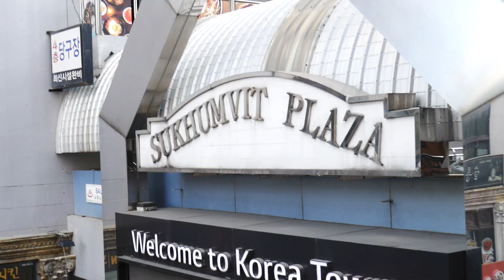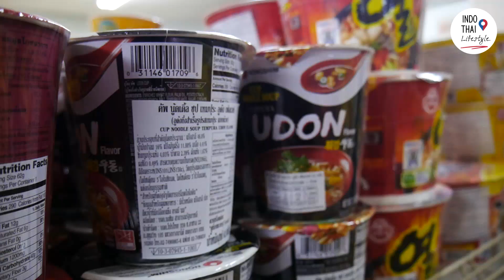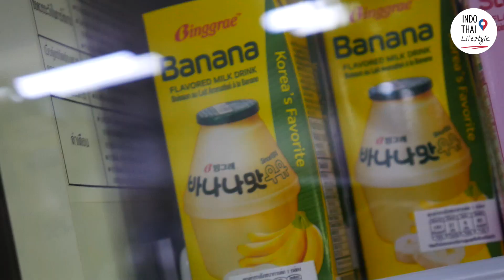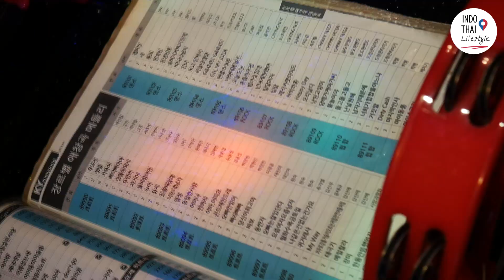Korea Town Sukhumvit Plaza - Review Korean Restaurants, Shopping Complex, Departmental Store Bangkok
If you want to have Korean food than this is the place to go near Terminal 21 Shopping Mall, Ashok BTS Skytrain. There are many Korean restaurants, parlors, cafes and few departmental stores selling Korean stuff and groceries from Korea. At the Korean food mart- you can grab for yourself Korean Snacks, Instant Noodles, Dry Fruits, Sauces, Spices, Ice Creams, Soju Drink, Fruit Milk-banana flavor popular among all. Lots of restaurants offering Korean barbecue but also typical Korean dishes and beverages you won't find elsewhere. There's also a very late-night bar scene. Everything available at this place is quite reasonable too.